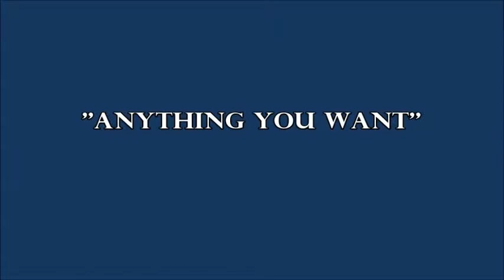Jaeder Menossi - Anything You Want | Part I (Solo Cover - Pop Javali)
Cover for the solo on the song "Anything You Want" by Pop Javali.

Jaeder Menossi is a brazilian guitarrist, worked with  Cabala Mistica, Javali, Pop Javali,  Mystical Warning, winner of some contests, appeared in TV shows as Side-man for Busic (featuring Dr. Sin members), jammed with Paul Gilbert, played as guest artist of his sponsor Tesla Pickups at the NAMM Show Anaheim 2020.

Check out Jaeder Menossi's first solo album,  Jaeder Menossi Interstellar Experience.

Management And Booking:
Eliton Tomasi - SOM DO DARMA

Press:
Susi dos Santos - SOM DO DARMA